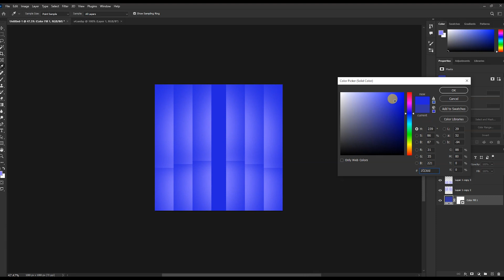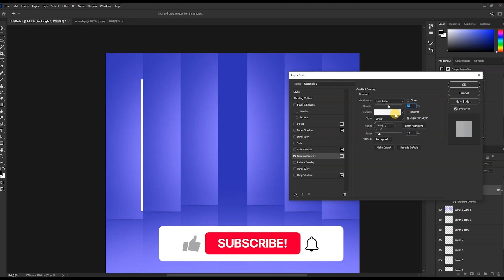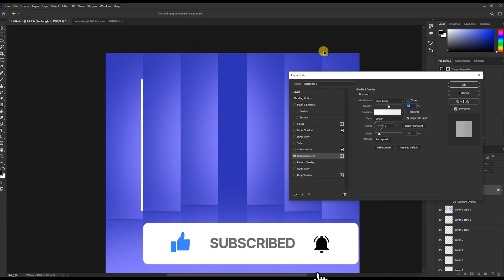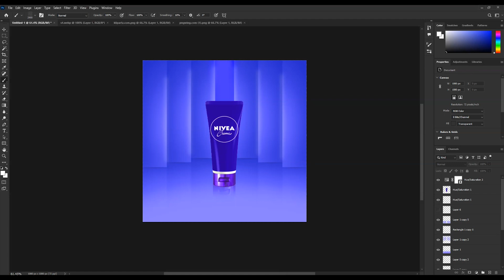Realistic Product Manipulation in photoshop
Product Manipulation in Photoshop Design

In This video how to Realistic Product manipulation in photoshop gradient fantasy poster image editing